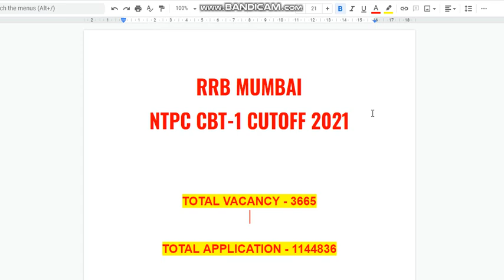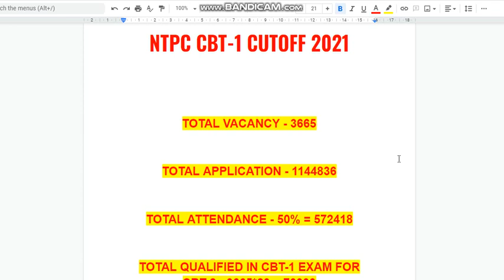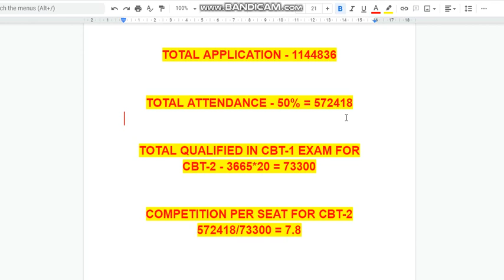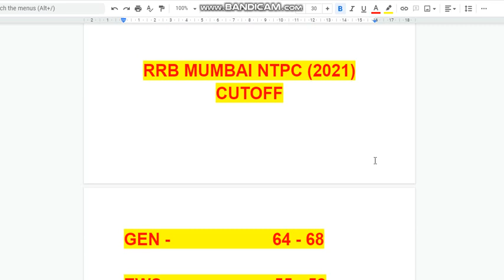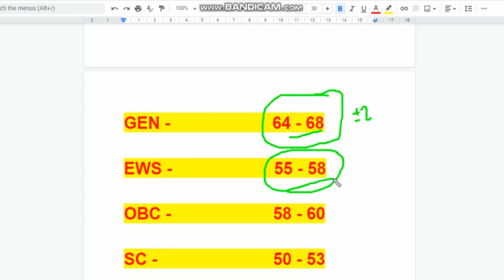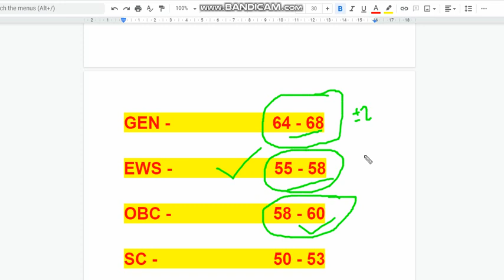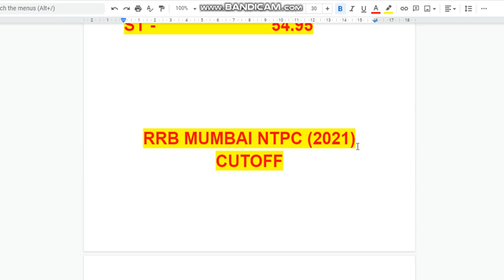RRB MUMBAI NTPC CBT-1 EXPECTED CUTOFF 2021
GK KRAZE
railway ntpc exam 2020
wifi study
gk kraze
2020 rrb ntpc gk
gkkraze ntpc
live class ntpc exam
exam guru
exampur